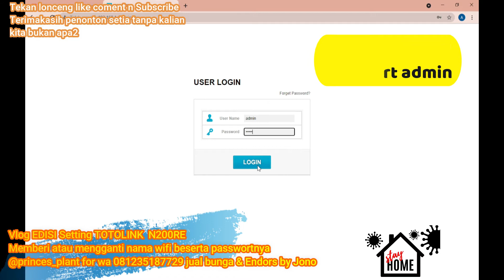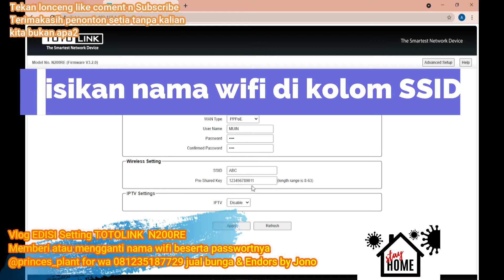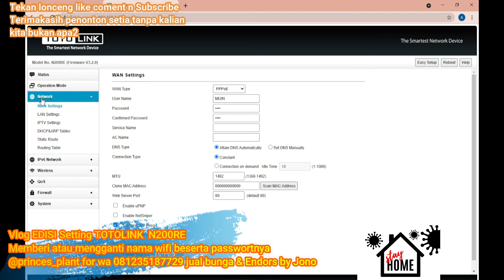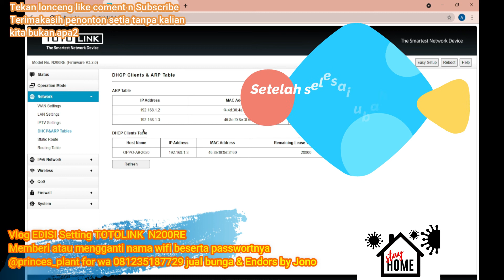Totolink N 200 RE